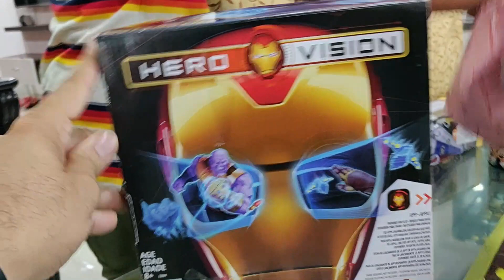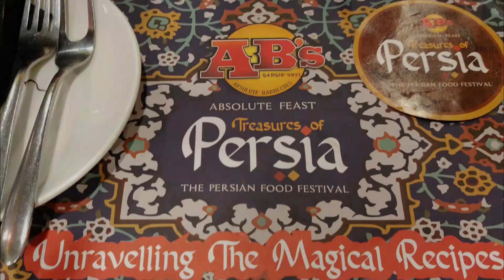Aaric's Birthday Vlog 2019 | New Ironman in town !!!!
Birthday vlog of Aaric on 21st Oct 2019. Fun filled celebration with Avenger Cake, birthday lunch at Absolute BBQ, Movie, Game center and what not!

Follow us on:
...Youtube.com/Luv 4 Food N Travel
...Facebook.com/Luv 4 Food N Travel
...Instagram.com/aaronaaric2008